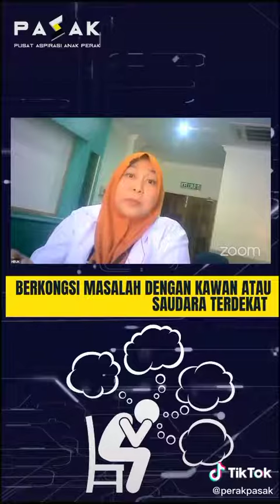Bagaimana ingin mengurus stress? - Bahagian 2